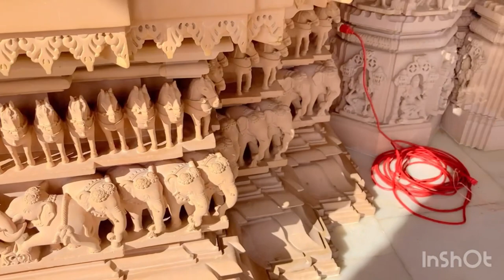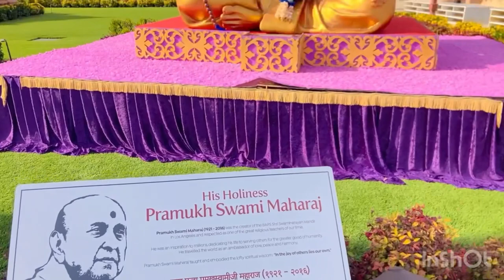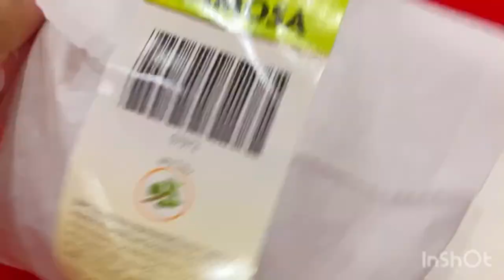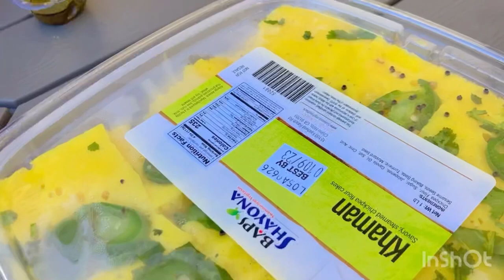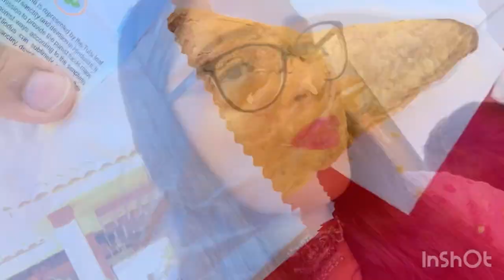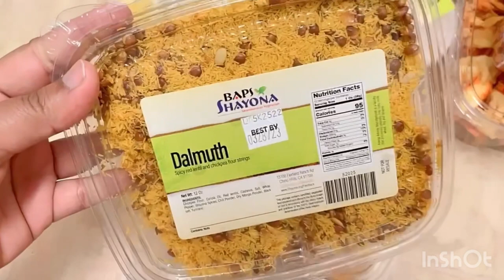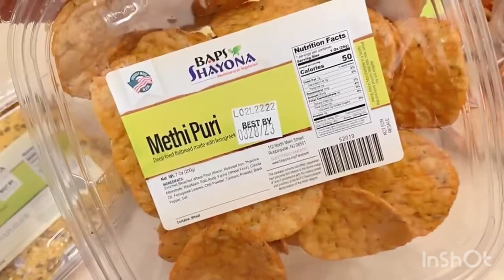Explore USA Swaminarayan Temple’s Architecture, Foods and more Part-2 @SuinUSA101